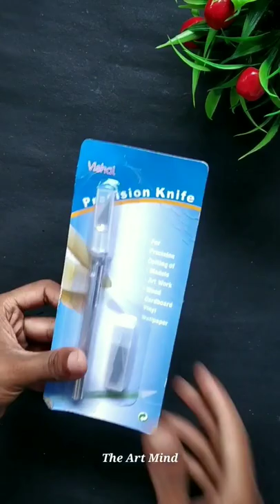Pen Knife Unboxing